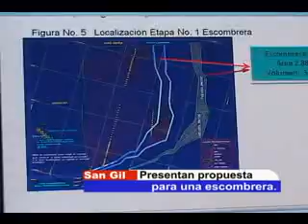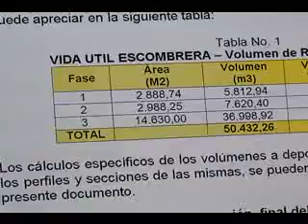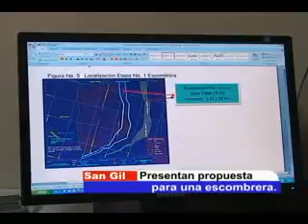PRESENTAN PROPUESTA PARA UNA ESCOMBRERA.wmv